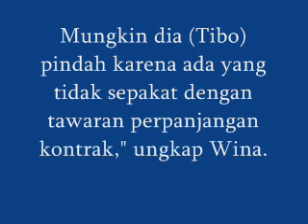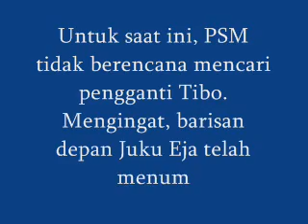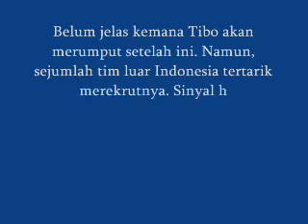Berikut penyebab TIBO keluar dari psm makassar